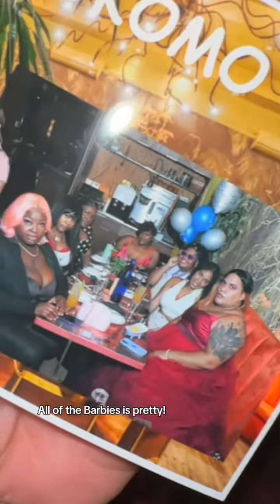25th BIRTHDAY RECAP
You are now watching Royal Tee’s 25th “BIRTHDAY” recap. Shout out to my friends for planning this special night for me.